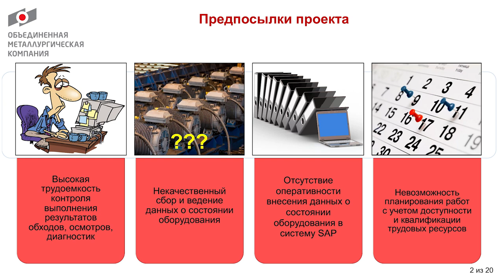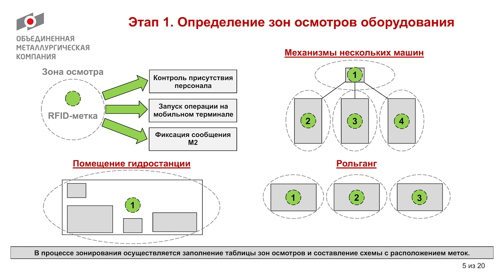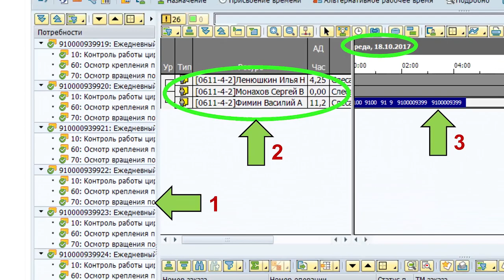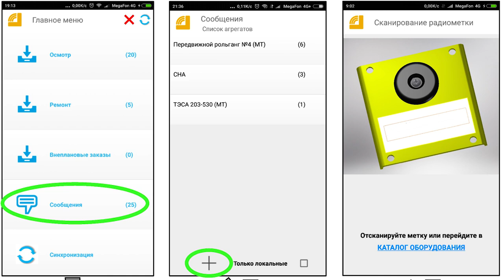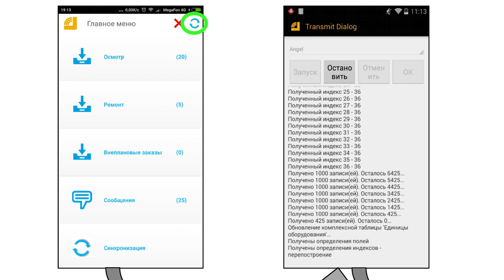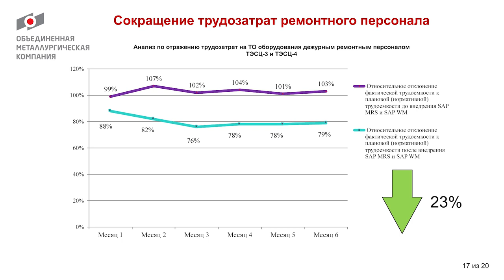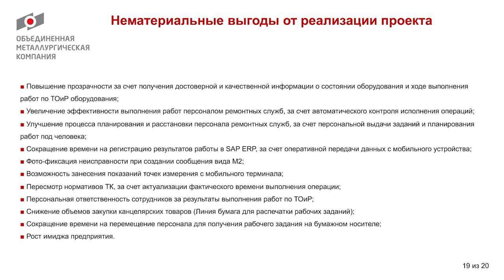ОМК. Реализация проекта по ТОиР при помощи SAP MRS и мобильного решения SAP Work Manager. ТОиР.RCM.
Тема сегодняшнего видео «Реализация проекта по планированию, распределению и исполнению работ по ТОиР при помощи SAP MRS и мобильного решения SAP Work Manager. Объединенная Металлургическая Компания. ТОиР. RCM. Простоев. НЕТ».

00:00 prostoev.net
00:47 Предпосылки проекта
01:01 Функциональный объем проекта
01:22 Этапы реализации проекта
01:36 Этап 1. Определение зон осмотров оборудования
01:52 Этап 2. Привязка RFID-меток к зонам осмотра
02:07 Этап 3. Адаптация системы SAP PM в соответствии с зонами осмотра
02:30 Этап 4. Адаптация модулей SAP MRS и SAP WM. Панель планирования SAP MRS
02:48 Этап 4. Адаптация модулей SAP MRS и SAP WM. Панель персонального назначения SAP MRS
03:00 Этап 4. Адаптация модулей SAP MRS и SAP WM. Начальная синхронизация с SAP PM
03:12 Этап 4. Адаптация модулей SAP MRS и SAP WM. Выполнение работ в SAP WM(1/2)
03:25 Этап 4. Адаптация модулей SAP MRS и SAP WM. Выполнение работ в SAP WM(2/2)
03:43 Этап 4. Адаптация модулей SAP MRS и SAP WM. Создание сообщения о неисправности
04:04 Этап 4. Адаптация модулей SAP MRS и SAP WM. Последовательная синхронизация с SAP PM
04:43 Этап 5. Промышленная эксплуатация модулей SAP MRS и SAP WM. Мониторинг выполнения работ
05:13 Этап 5. Промышленная эксплуатация модулей SAP MRS и SAP WM. Анализ по причинам отмены операций
05:40 Сокращение трудозатрат ремонтного персонала
06:02 Выявление неисправностей на ранней стадии развития
06:28 Нематериальные выгоды от реализации проекта